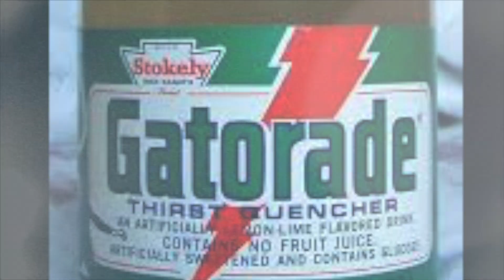Steve Spurrier Retirement Tribute: Goodbye, OBC/Visor In The Wind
Upon hearing the Ol' Ball Coach was hanging up the visor and headset, we at SportsChannel8 had to send our tribute to the most quotable coach in modern college football

photo credit:
Jenny Dilworth/Spurs and Feathers (final photo in montage)